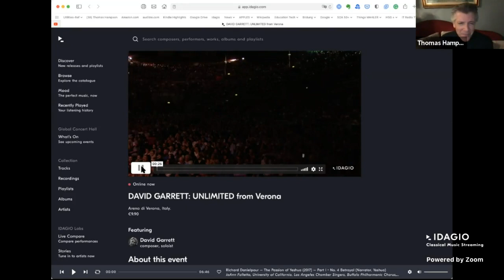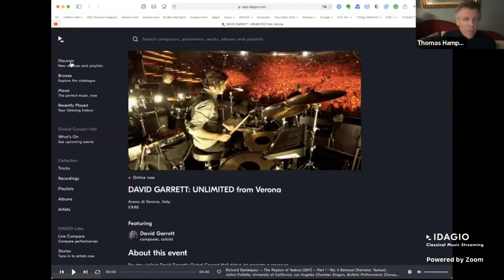Thomas Hampson in conversation with David Garrett (25-2-2021)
You can order the new album of David entitled “ALIVE My soundtrack”, which was released on October 9th 2020, here:

I don't use this video for commercial purposes. As always, I uploaded the video as part of my effort to enlighten positively the personality and the musical genius of David Garrett and help the people to discover how amazing and super talented classical and crossover violinist he is.